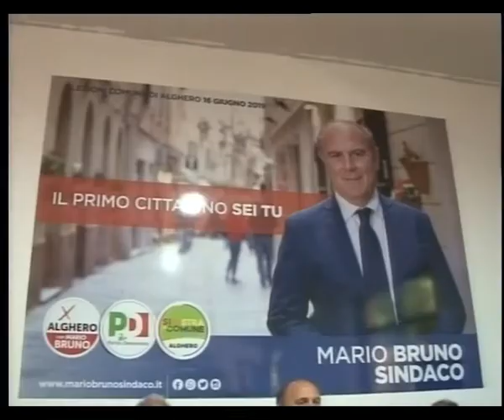Tg Catalan Tv 21 Maggio 2019